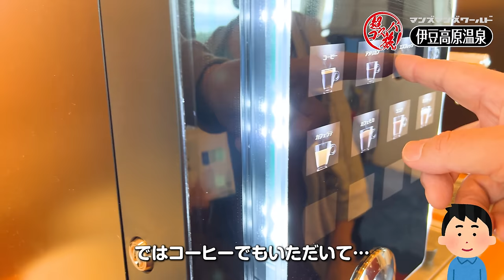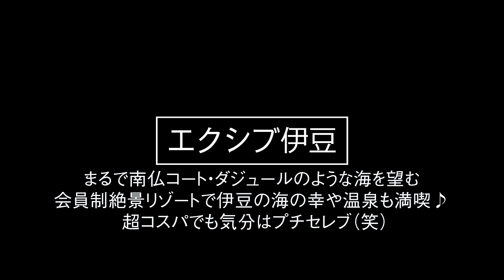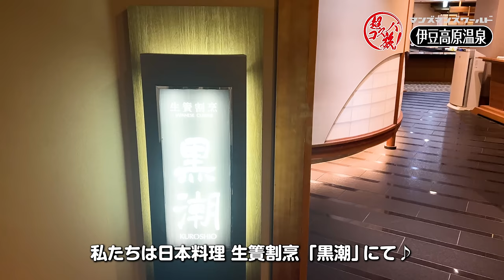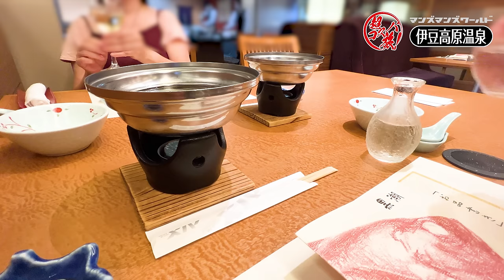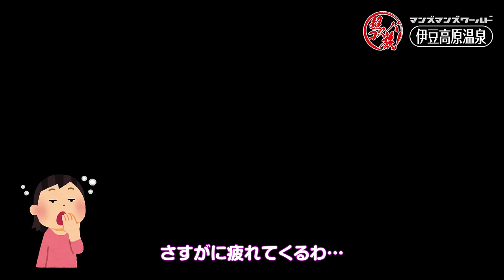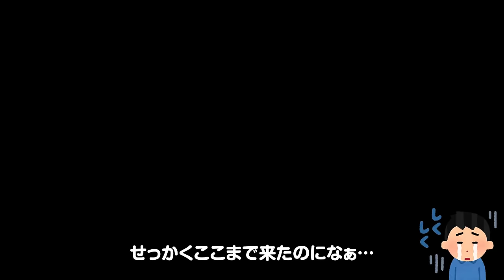伊豆高原【エクシブ伊豆】まるで南仏コート・ダジュールのような海を望む絶景会員制リゾートで伊豆の海の幸や温泉を満喫♪ 超コスパでも気分はプチセレブ…かな？（笑）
昨年のゴールデンウィーク直後、稲取銀水荘に宿泊した次の日は伊豆高原にある会員制リゾートの【エクシブ】に再びPINKちゃんのコネクションを使って出かけてまいりました ^o^  まるで南仏コート・ダジュールのようなオレンジ色の洋瓦の先に広がる海の眺めは、ここが日本の伊豆高原だという事を忘れてしまいそうでした♪ でも伊豆の海の幸を使った絶品会席料理のおかげで、ここが日本で良かった〜＼(^o^)／と美味しくいただくことができました♪ 温泉にもゆったりと浸かり超コスパに会員制リゾートの休日を満喫 ^o^　会社の福利厚生や友人知人を介して、泊まることはそう難しい事でもないそうなので、機会があればぜひ楽しんでみてくださいね ^o^

タイトル曲 : 天休ひさし「百花繚乱」
YouTube オーディオライブラリー
DOVA-SYNDROME／DOVA-SYNDROME